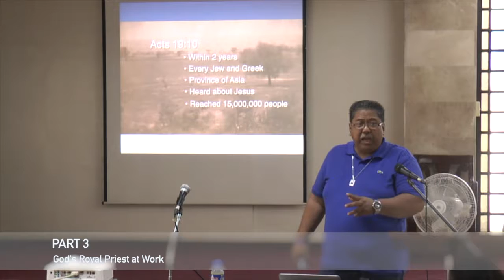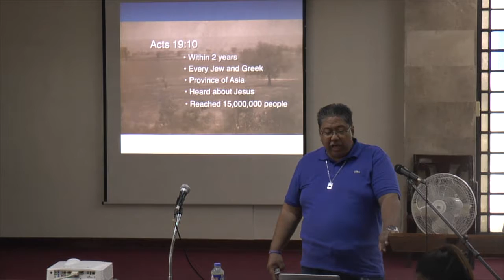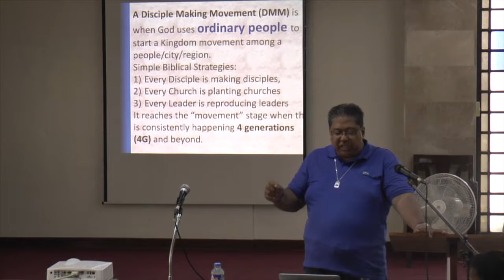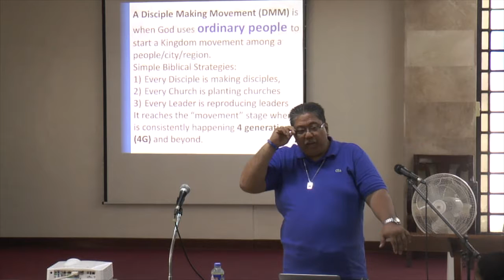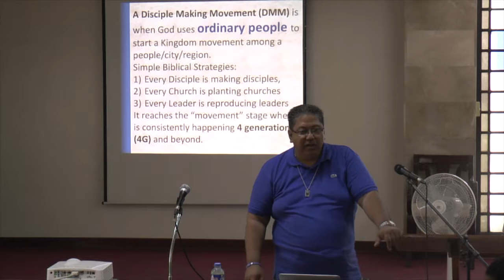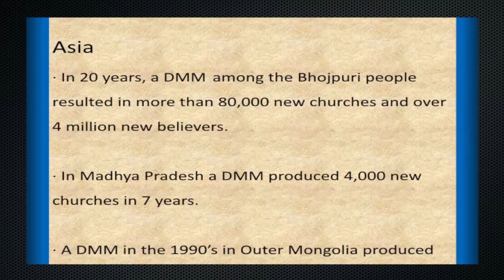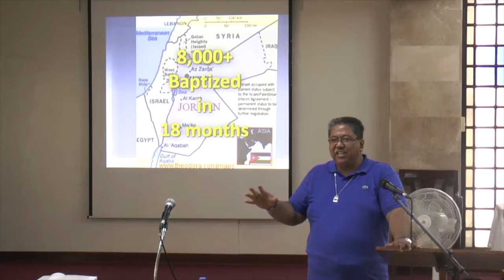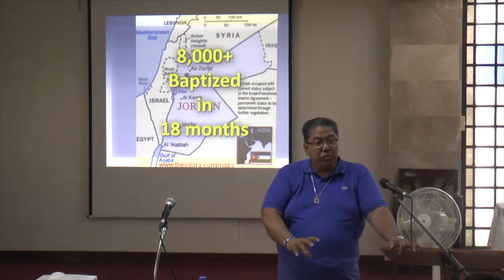Frontiers A3 God's Royal Priests At Work